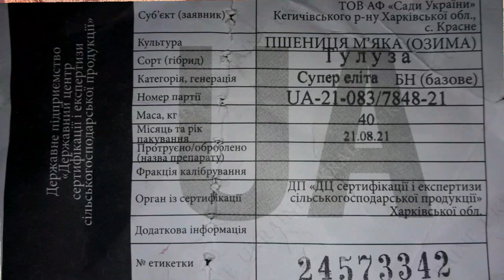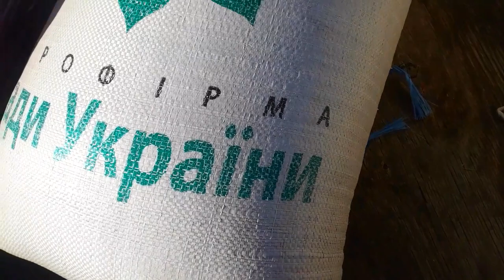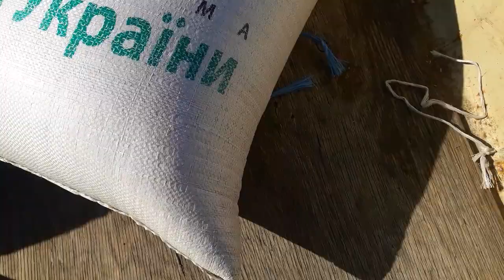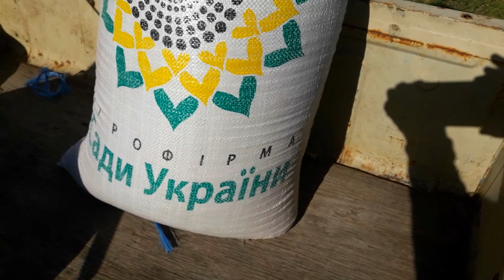Сеем СУПЕР-ЭЛИТУ пшеницу "ТУЛУЗА"! пшеницаПшеницапосевтулуза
пшеница 2021,
пшеница по пшенице,
пшеница для рыбалки,
пшеница золотая,
пшеница и плевелы,
пшеница как сидерат,
пшеница 100 центнеров,
пшеница на карпа,
пшеница алексеич,
пшеница алексеевич,
пшеница астарта,
пшеница антоновка,
пшеница антонина,
пшеница артист,
пшеница акварель,
пшеница алексеевка,
пшеница от а до я,
пшеница богдана,
пшеница без плесени,
пшеница богдана характеристики,
пшеница безостая 100,
пшеница балитус,
пшеница баграт,
пшеница богдана отзывы,
пшеница безостая 100 отзывы,
пшеница в термосе,
пшеница в воде,
пшеница ветеран,
пшеница в геншин импакт,
пшеница в портах,
пшеница в геншин,
пшеница видео,
пшеница в вазе,
пшеница горит,
пшеница геншин,
пшеница гром,
пшеница гурт,
пшеница гмо,
пшеница граф,
пшеница гидропоника,
пшеница гром характеристика,
пшеница джерси,
пшеница для проращивания,
пшеница дсту,
пшеница джерси норма высева,
пшеница дсв,
пшеница для проращивания купить украина,
пшеница джерси описание,
пшеница еланчик,
озимая пшеница ермак,
пшеница после евролайтинга,
пророщенная пшеница как есть,
пшеница житница одесская,
пшеница за наличку,
пшеница зерно,
пшеница золотоколоса,
пшеница запашна,
пшеница закупка,
пшеница золотая песня,
пшеница зельда,
пшеница и рожь,
пшеница и плевелы песня,
пшеница и плевелы слова,
пшеница и небо,
пшеница и плевелы аккорды,
пшеница и пшено,
пшеница история,
пшеница колония,
пшеница кубус,
пшеница кан,
пшеница катруся,
пшеница колониа лимагрейн,
пшеница кроликам,
пшеница квс,
пшеница лиль,
пшеница лист 25,
пшеница лира одесская,
пшеница ликамеро,
волосы пшеница лапенко,
лемешев пшеница золотая,
лапенко пшеница,
пшеница на леща,
пшеница микрозелень,
пшеница мескаль,
пшеница майнкрафт,
пшеница мудрость одесская,
пшеница мулан,
пшеница манера,
пшениця магог,
пшеница магистраль,
пшеница натура,
пшеница нс 40,
пшеница на рыбалку,
пшеница нордика и кошевая,
пшеница на карася,
пшеница нордика,
пшеница на посев,
пшеница озимая,
пшеница овидий,
пшеница октава одесская,
пшеница пани ольга,
пшеница на огороде,
пшеница подолянка,
пшеница патрас,
пшеница полезные свойства,
пшеница посевная,
пшеница подолянка описание,
пшеница продать,
пшеница после ячменя,
пшеница рецепт,
пшеница нарисовать,
пророщенная пшеница рецепты,
жареная пшеница рецепт,
рожь и пшеница отличие,
пшеница для рыбалки в термосе,
пшеница самурай,
пшеница сталева,
пшеница скаген,
пшеница смуглянка описание,
пшеница спельта,
пшеница сорт юлия,
пшеница сорта,
пшеница с медом,
пшеница тайра,
пшеница табак,
пшеница тесла,
пшеница технология выращивания,
пшеница тритикале,
пшеница таня,
пшеница тимирязевка 150,
пшеница тризо,
пшеница уборка,
пшеница урожай с гектара,
пшеница без удобрений,
пшеница 2021 украина,
пшеница феликс,
пшеница франц,
пшеница футаж,
пшеница фаррелл,
канадская пшеница фаррелл,
пшеница из фоамирана,
фуражная пшеница,
пшеница на ферментах,
пшеница хорасан,
пшеница хранение,
пшеница хлеб ариев,
толя хохло пшеница,
христианская песня пшеница и плевелы,
пшеница цена,
озимая пшеница цефей,
цвет волос пшеница,
пшеница по целине,
пшеница чем полезна,
что такое пшеница,
пшеница с чесноком,
пшеница шестопаловка,
пшеница шпаловка,
зеленый шеф пшеница,
шумит шумит пшеница золотая,
пшеница щедрость,
пшеница юлия,
пшеница юка,
озимая пшеница юка,
пшеница яд,
гидропоника пшеница ячмень,
яровая пшеница,
яровая пшеница технология возделывания,
пшеница или ячмень,
ячмень жито пшеница песня,
яровая пшеница 2021,
пшеница 1 класса,
пшеница 1 класс цена,
пшеница 1 сорта,
пшеница 1 репродукции,
пшеница 1 класс показатели,
пшеница 1 и 2 класса,
пшеница 2 класс показатели,
пшеница 2 класс,
пшеница 2 сорта,
пшеница 2 класс дсту,
пшеница 2 класса показатели,
пшеница 2021 год,
пшеница 3 класс показатели,
пшеница 3 класс цена украина,
пшеница 3 класс гост,
пшеница 3 класс,
пшеница 3 класс клейковина,
пшеница 3 класса гост,
пшеница 3д модель,
пшеница 3 класса показатели,
пшеница 4 класс показатели,
пшеница 4 клас,
пшеница 4 класс,
пшеница 4 класса,
пшеница 5 класссельское хозяйствофермерПшеница посевтулузафранцияпророщенная пшеница пользапроросшая пшеница пользапшеница проращиваниепророщенная пшеница как проращиватьпосев семянпосев петунииПосевпророщенная пшеница вредпророщенная пшеница польза и вредпшеница пророщеннаякак прорастить пшеницупророщенная пшеница как употреблятькак проращивать пшеницуростки пшеницы